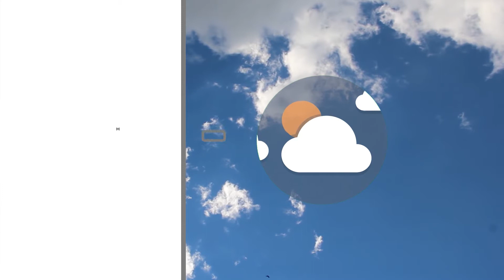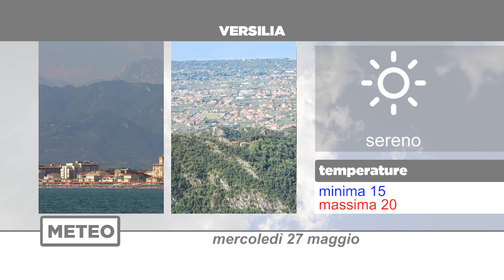Meteo | 27/05/2020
NoiTv